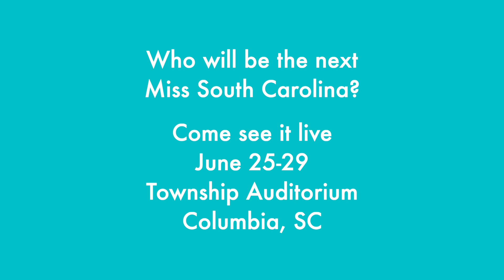Greater Carolina - Bailee Seppala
The Miss South Carolina Scholarship Organization is proud to announce your opportunity to vote for a Semi-Finalist at the 2019 Miss South Carolina Competition, at the Township Auditorium in Columbia on Saturday, June 29, 2019. We have posted videos made by each of our 2019 candidates, showing off their personality and explaining why they are a part of the Miss South Carolina Scholarship Organization!
The candidate with the most votes will be named People's Choice and receive a spot in the Top 16!